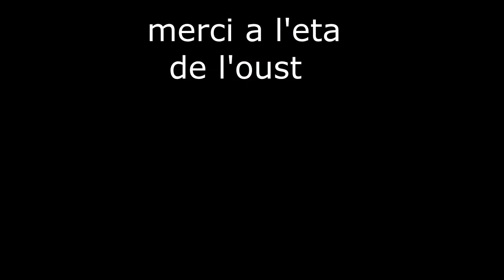ensilage 2018"le tassage"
pour plus d'information regarder la description

je vous présentes un fendt 826 vario + lame au tassage de maïs 2018 les tracteurs qui ravitaillent le tas sont un fendt 833 avec une autochargeuse bergmann shuttle 900k un fendt 920 tms vario avec une chevance 15t et un john deree 6115m avec une chevance 15t
merci au chauffeur de l'eta de l'oust

matériel vidéo:
sonys vegas pro 14
samsung galaxy j3
gaméra gulaky